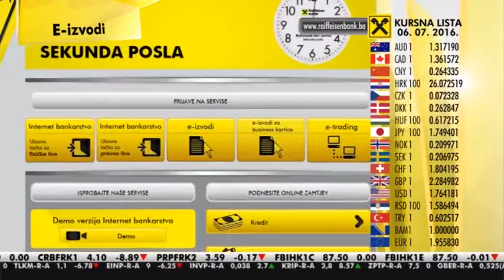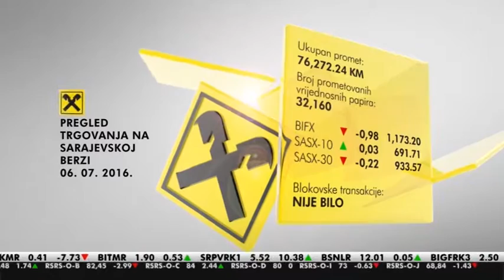Raiffeisen banka doprinosi smanjenju zagađenja životne sredine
Poslujući u skladu sa strategijom održivosti, Raiffeisen banka kroz različite aktivnosti doprinosi smanjenju zagađenja životne sredine i prirodnih resursa. Jedna od tih aktivnosti jeste i usluga e-izvod čijim korištenjem klijenti daju svoj doprinos zaštiti okoliša i očuvanju prirode.

U sklopu projekta „Inhouse ekologije“ uposlenici Banke razdvajaju papirni i plastični otpad. Također, banka ekološki aspekt kombinuje sa društveno odgovornim poslovanjem kroz projekat reciklaže papira u okviru kojeg iskorišteni stari papir donira Udruženju „Srce za djecu koja boluju od raka FBiH“, koje isti dalje prodaje i ustupa na reciklažu, generišući na taj način dodatni prihod za svoje aktivnosti.